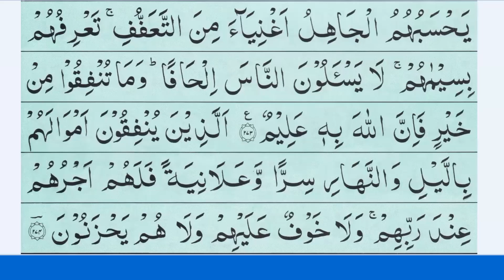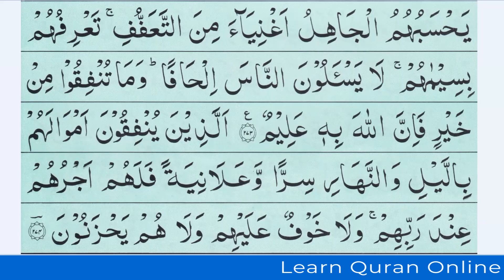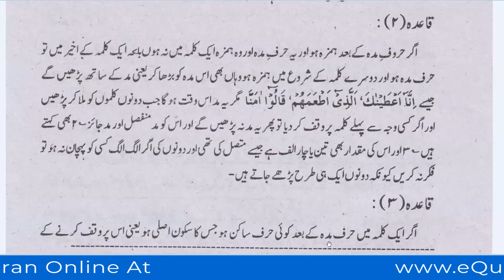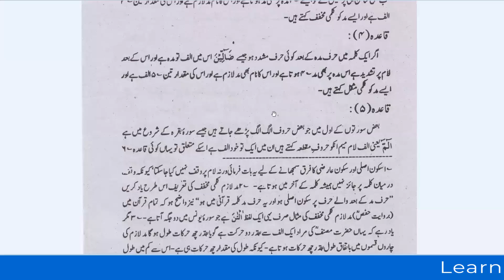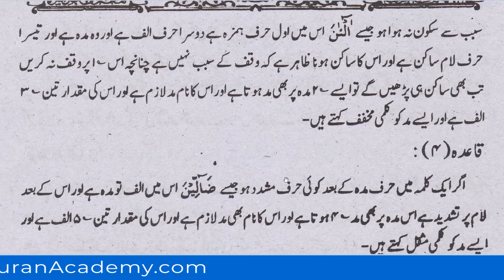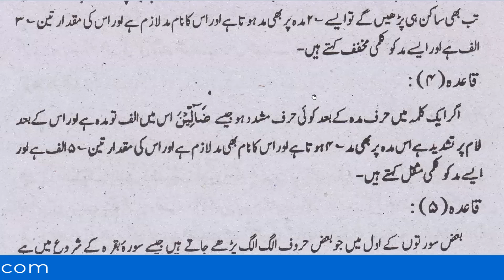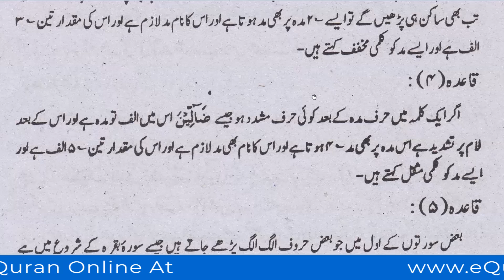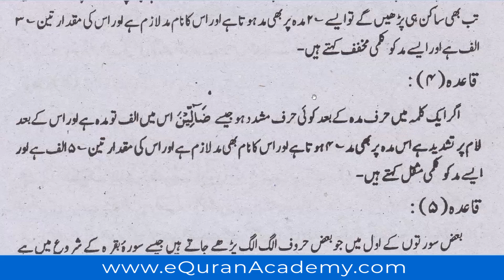Lesson Jamal ul Quran Lesson 169 Topic - 11 Lamah, Kalmi Mukafaf and Kalmi Musaqal - EQuranAcademy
In this video, we Learn Jamal ul Quran Lesson 166 New Lesson From New Book Series "Jamal ul Quran" Lesson no: 168 New Topic 11th Lammah Noon Sakin or Mushadat ky Qaidy lesson.

👉 Qaida Number 1
👉 Qaida Number 2
👉 Qaida Number 3
👉 Qaida Number 4
👉 Qaida Number 5
👉 Qaida Number 6

Gair Mutzada Siffaat and about it's types Live Quran al Tajweed Lesson from Qari Faqir Muhammad Masoudi in Arabic and Urdu. The Dars e Qiraat are learned to improve Quran Understanding.

These Dars e Qiraat Lessons are taught by Qari Faqir Muhammad Masoudi, live in our Quran Dars e Qiraat Classes for Kids and Adults Course. These are special Dars e Qiraat Lessons for you all to Learn Quran Qiraat from One of Renowned Quran Dars e Qiraat Teachers in Pakistan.